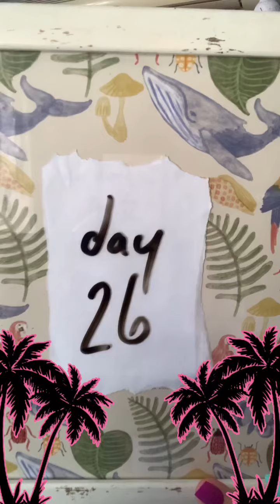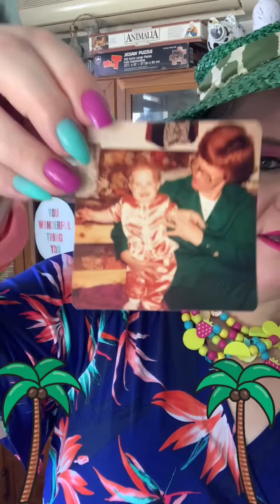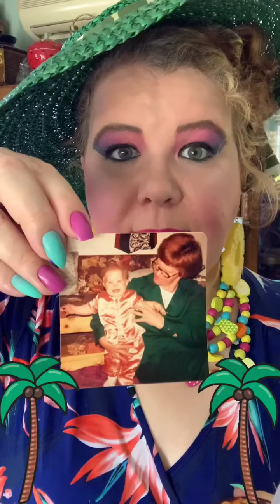Daily Chat - Day 26- Formal Friday 17th April 2020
Easy breezy, shiny tings and a meerkat sidekick.